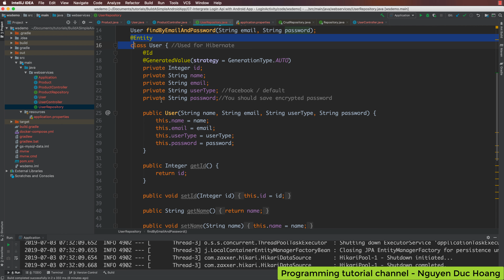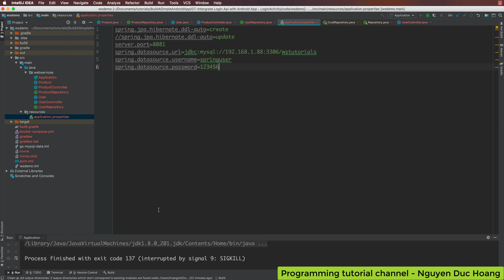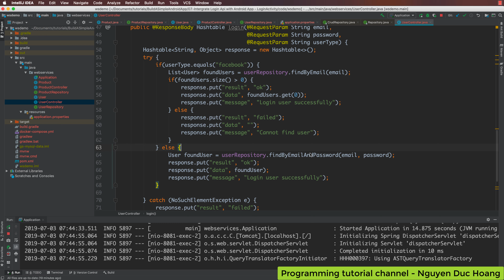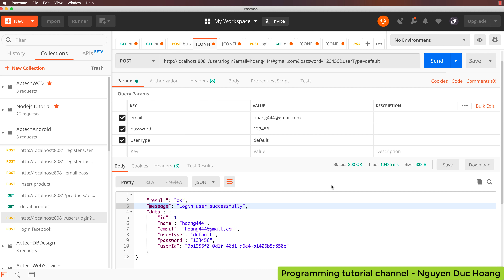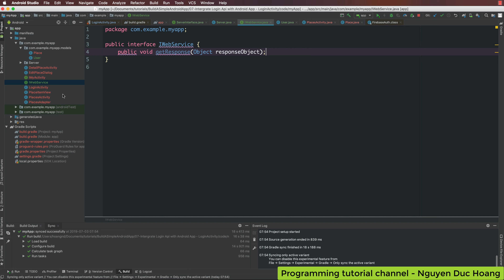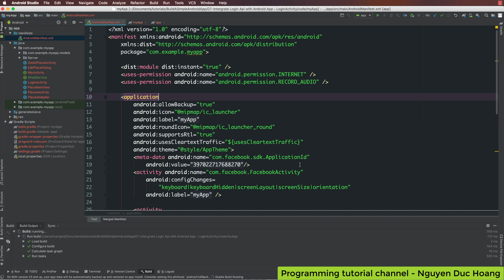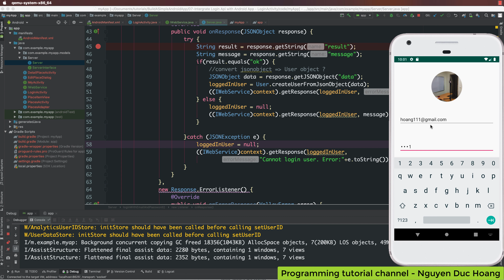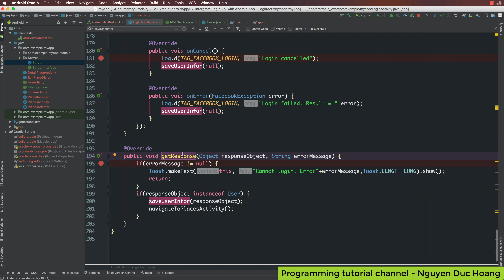07-Tích hợp api chức năng login-màn hình LoginActivity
Bài này chia sẻ với các bạn cách tích hợp api chức năng login-màn hình LoginActivity sử dụng thư viện Volley trong Android